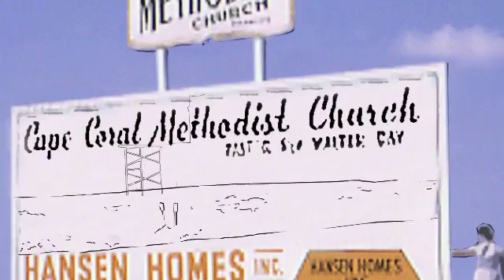First United Methodist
This animation was used in a capital campaign video for a First United Methodist church in South Florida.